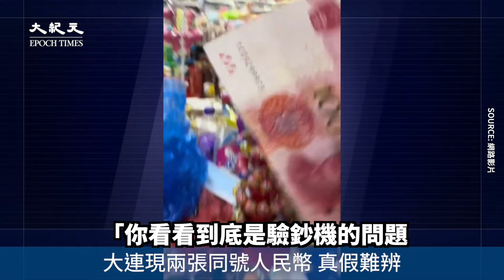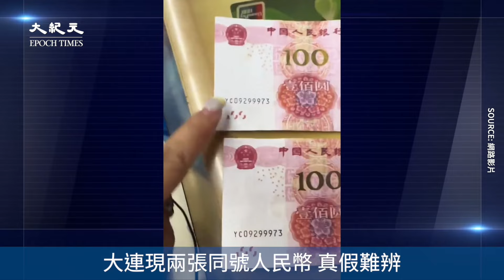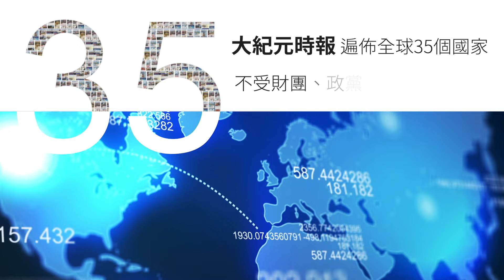【焦點】大連出現兩張同號人民幣 真假難辨 | 台灣大紀元時報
遼寧大連一家超市老闆娘，收到兩張紅色的一百元人民幣面鈔，兩張同號幾乎完全一樣，放入驗鈔機後根本不報錯，竟然都能順利通過檢驗。🤔